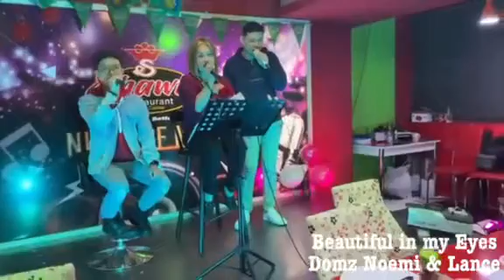Beautiful in my eye cover by: TFSJ pop Dominance Dominick and Lance with Noemi💙